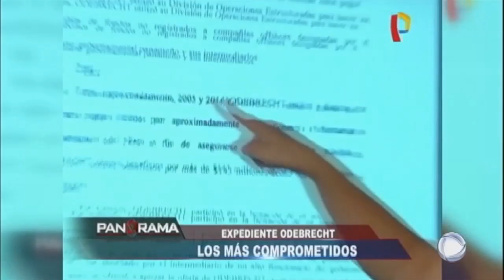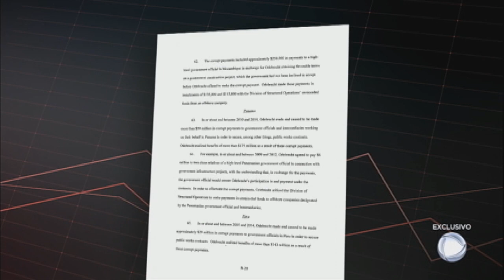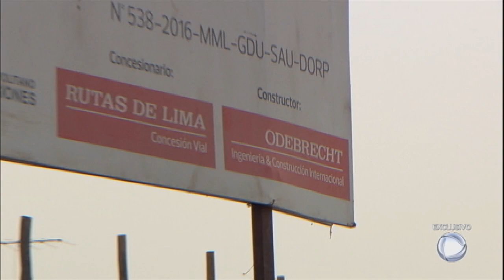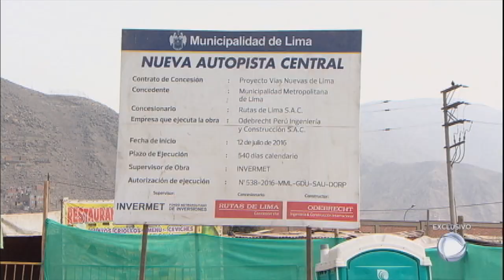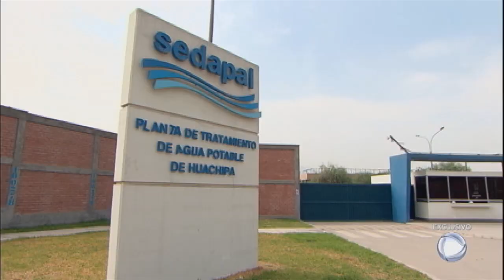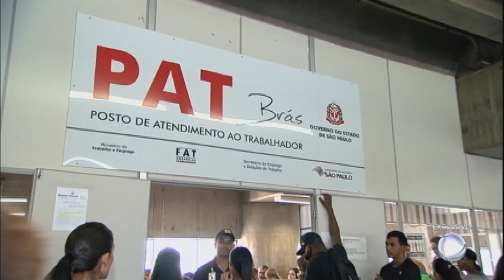Série JR: esquema de corrupção de empreiteiras brasileiras chega ao Peru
No terceiro episódio da série especial, a equipe do Jornal da Record mostra como a América Latina se aproveitou dos financiamentos do BNDES. O dinheiro brasileiro ajudou a aquecer a economia de pelo menos oito países; no Peru, as empreiteiras brasileiras também estão envolvidas em escândalos de corrupção.